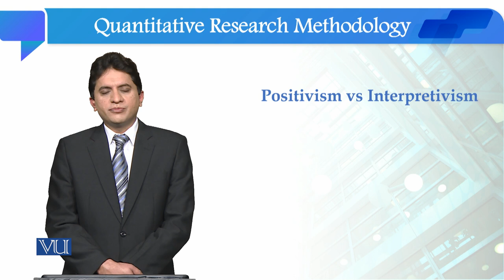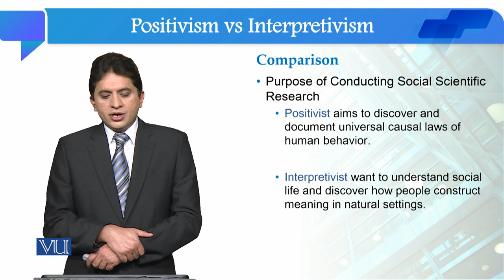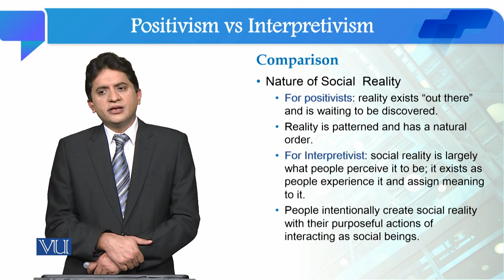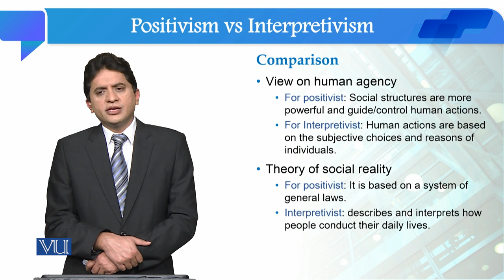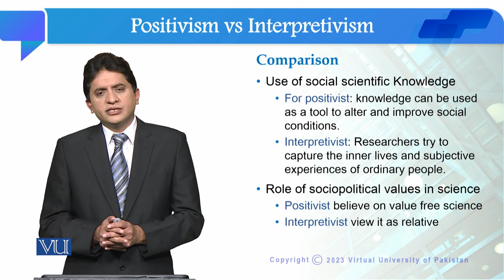Positivism vs Interpretivism | Quantitative Research Methodology | SOC509_Topic024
Topic024: Positivism vs Interpretivism,
By Dr. Qaisar Khalid Mahmood